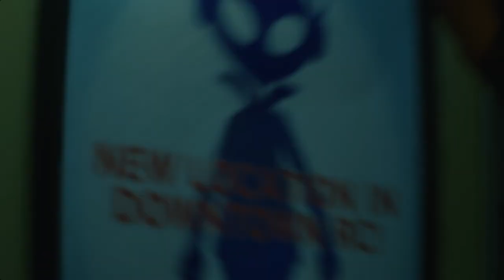Resident Evil 3 - cap.2 - Por la boca muere el pez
Ñomf.